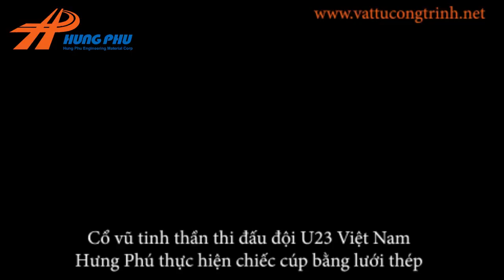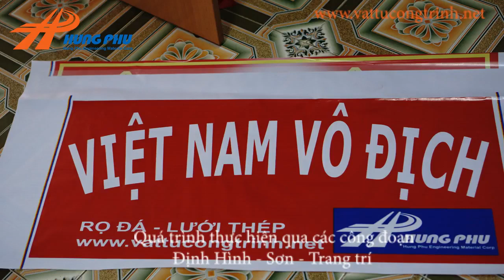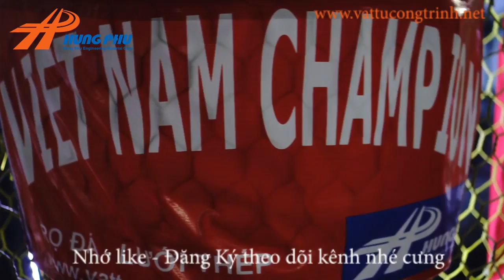Cup vang ba ao co ong U23 Viet Nam Vo ich